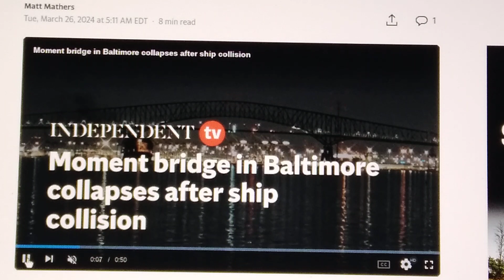WARNING THE MOMENT THE F.S.K.B COLLAPSED LEAVING MASS CASSULTIES IN ITS WAKE.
THE MOMENT IT WENT DOWN LEAVING MASS LOSS OF LIFE!!

WARNING ⚠ It's not for everyone!!